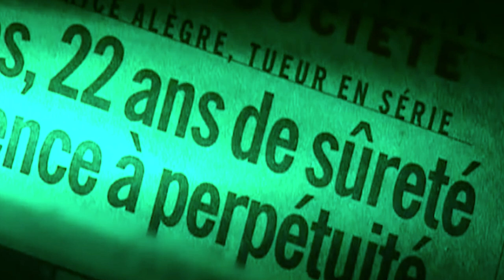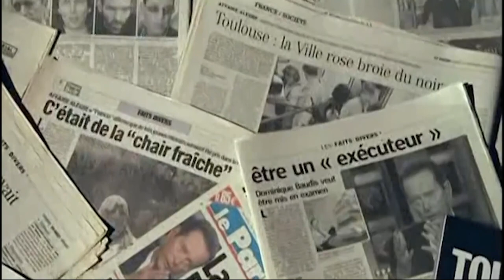El MISTERIOSO CASO de... PATRICE ALÈGRE, el ASESINO en SERIE de TOULOUSE 😱😱😱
Patrice Alègre pasó casi una década cazando mujeres en la ciudad de Toulouse, en el sur de Francia. Alègre hubiera sido otro asesino psicópata en Francia si no fuera por sus supuestos vínculos con una conspiración que involucra a la élite europea, las drogas y las acusaciones de una red secreta de pedófilos.